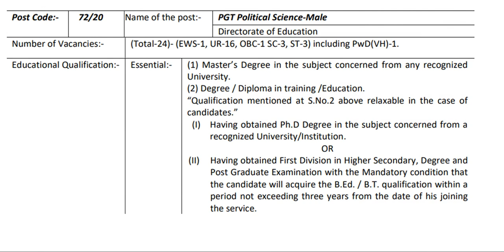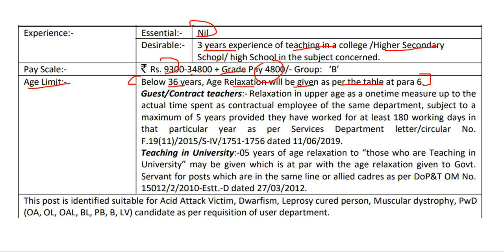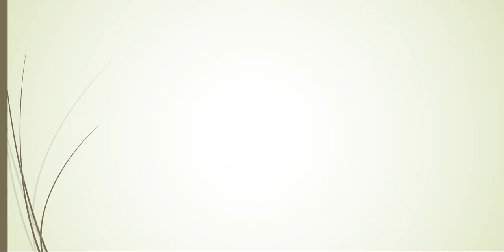how to become political science PGT govt teacher | eligibility criteria,courses,age limit,salary